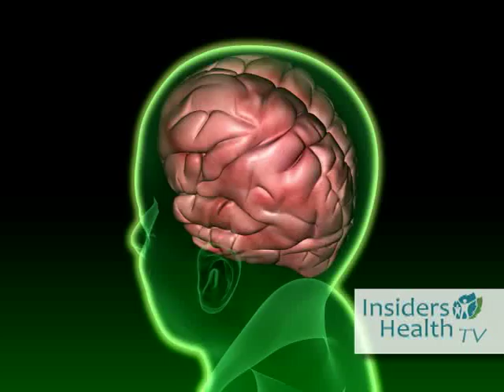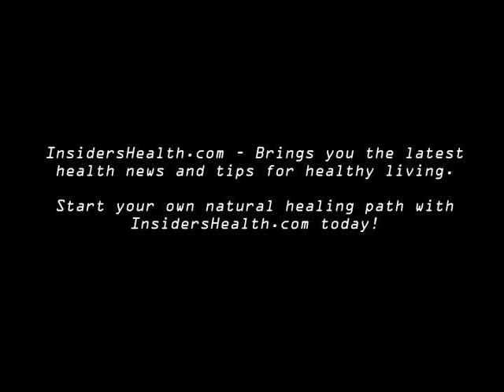Teen Brains On Drugs & Psychic Powers?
IHTV: A recent study found that teen brains are more prone to permanent drug and alcohol damage affecting IQ and other factors. Also, a new study, ridiculed by other scientists, reveals human beings' latent psychic powers. But you already knew that.  IHTV-73